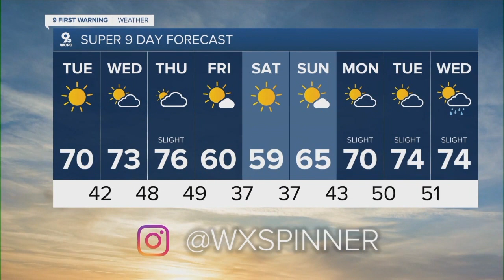WCPO 9 Cincinnati Latest Headlines | October 4, 1pm